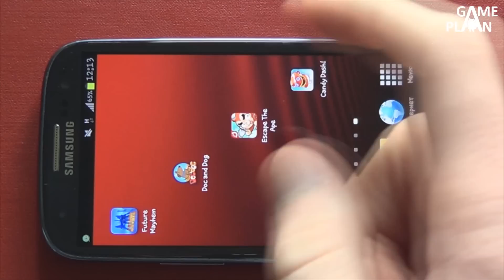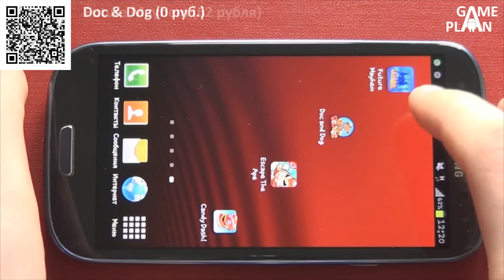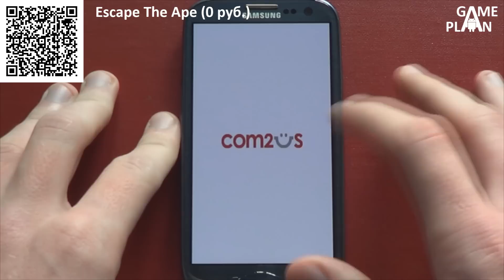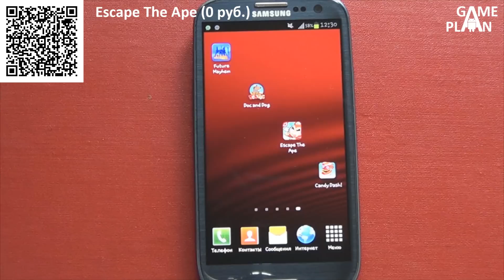Game Plan #30 "Телочки из будущего"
Для видеообзоров используется смартфон Samsung Galaxy S3 и видеокамера Sony HDR-CX200E.